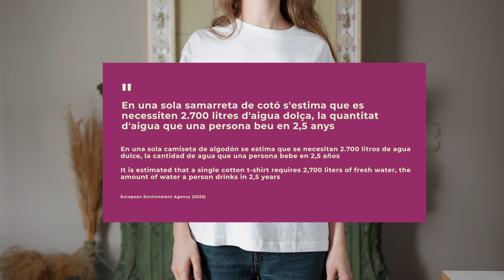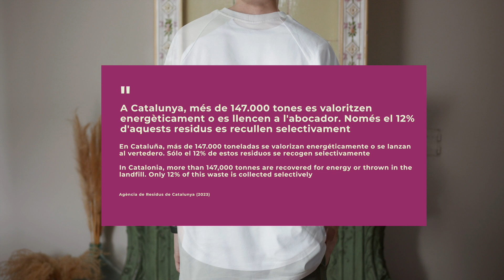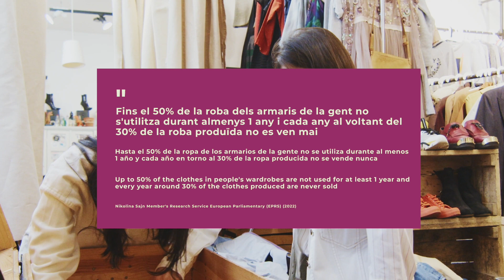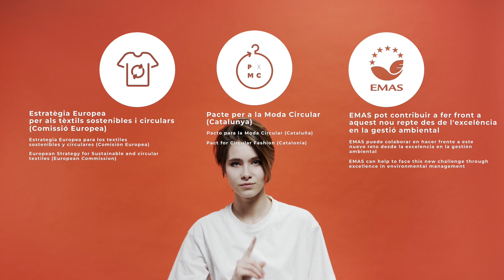Video tèxtil intro Premis EMAS Catalunya 2023